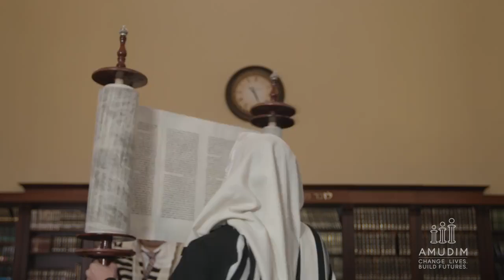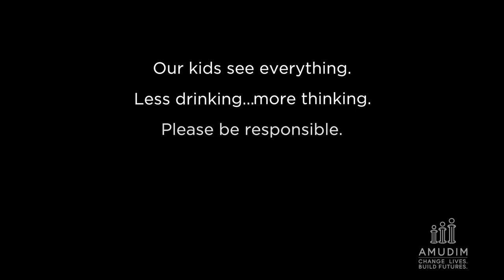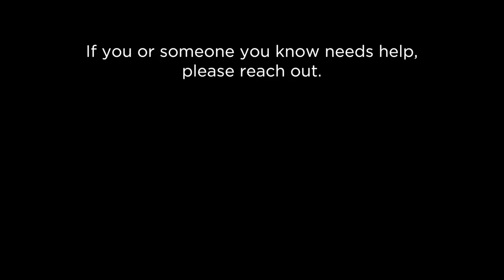Kiddush Club: Our Children Are Watching - From AMUDIM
In this Video you will find out about abuse